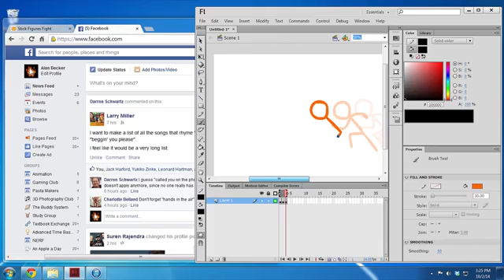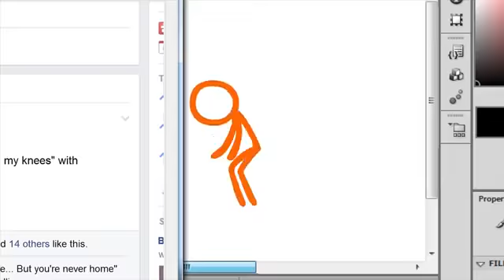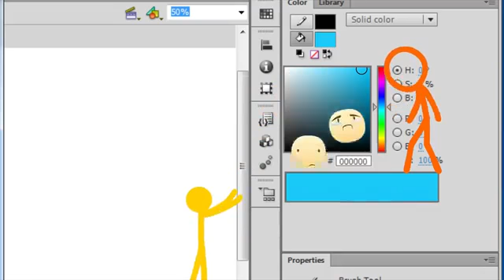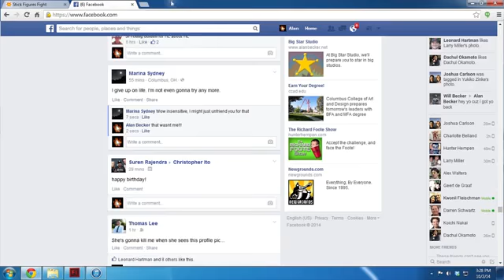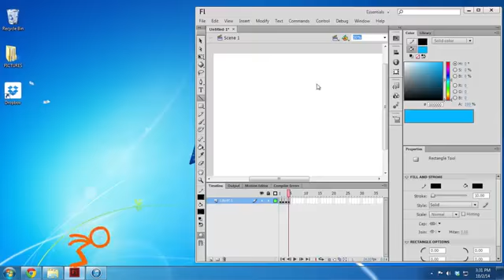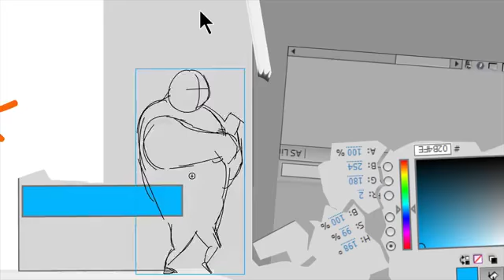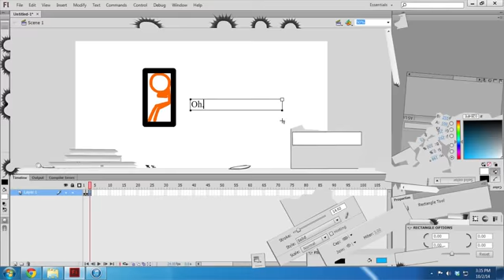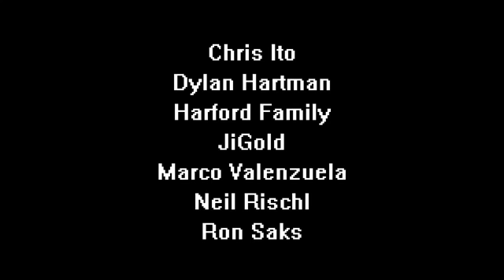Animator vs Animasyon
Bunu Ben Yapmadım Bu Bir İngiltereli Kullanıcının Videosu